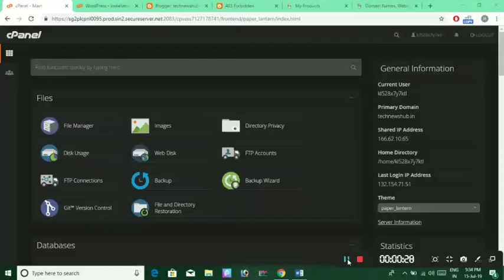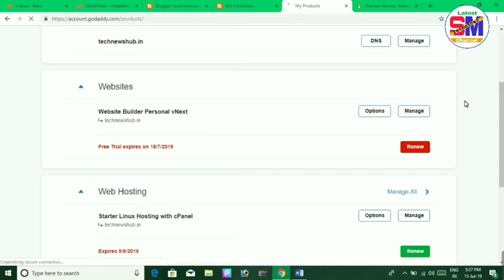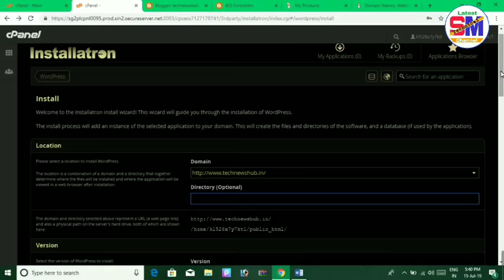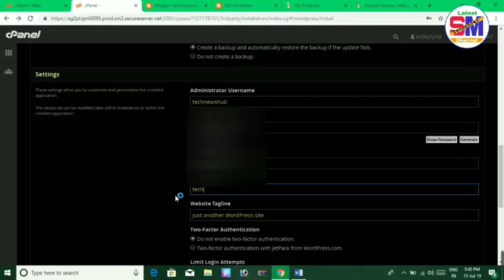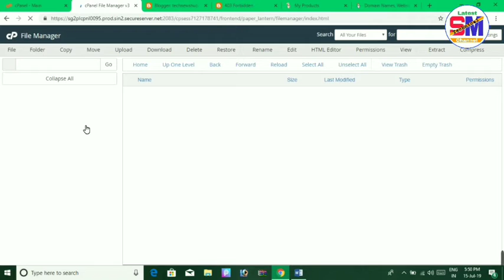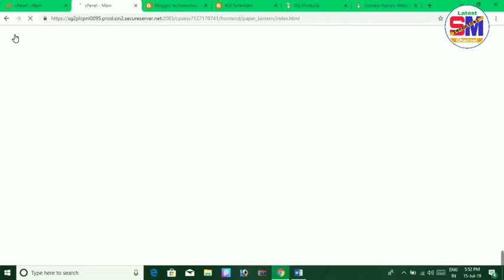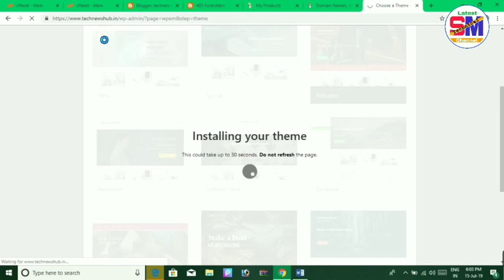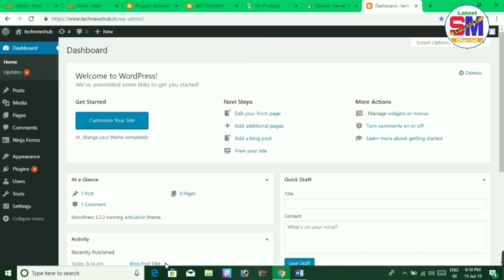WordPress install | How to install WordPress in CPanel - Hindi tutorial | What is WordPress?